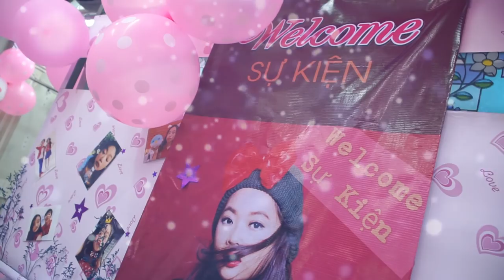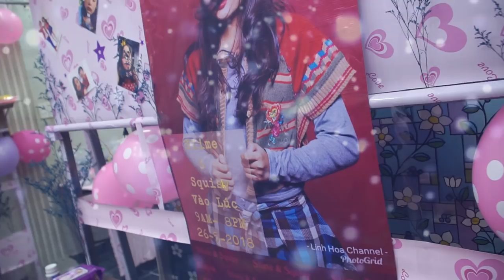LINH HOA SLIME SHOP - Cùng Yến Nhi Tham Gia Sự Kiện SQUISHY Và SLIME Của LINH HOA